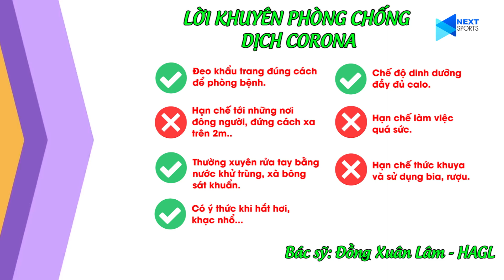Phòng chống Virus Co.ro.na theo phong cách Văn Toàn, Tuấn Anh và các cầu thủ HAGL | NEXT SPORTS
NEXT SPORTS | Mới đây, ban huấn luyện và các cầu thủ đội 1 Hoàng Anh Gia Lai đã có mặt tại chợ trung tâm thành phố Pleiku để tiến hành chiến dịch tuyên truyền và phát khẩu trang miễn phí cho người dân trước, trước tình hình diễn biến phức tạp của đại dịch Corona. Bên cạnh đó, chúng ta cùng lắng nghe lời khuyên đến từ bác sỹ Đồng Xuân Lâm trong việc phòng tránh virus Corona. Mọi người cùng chia sẻ để biết cách tự chăm sóc bản thân mình và cộng đồng nhé.